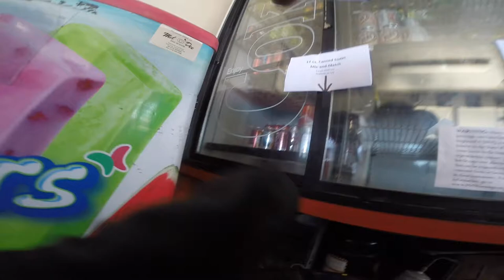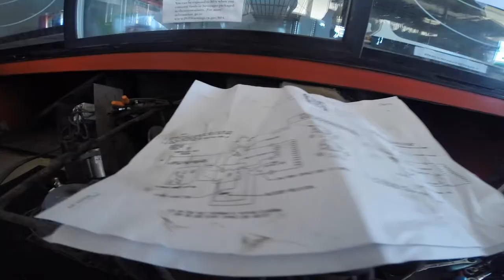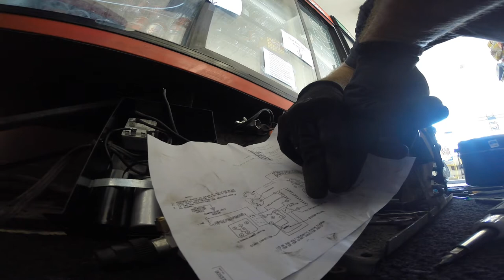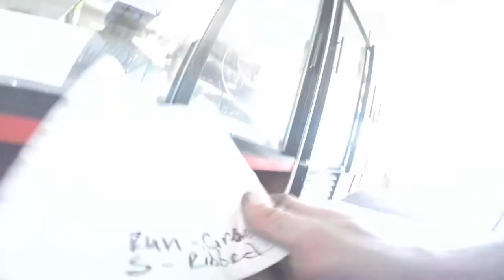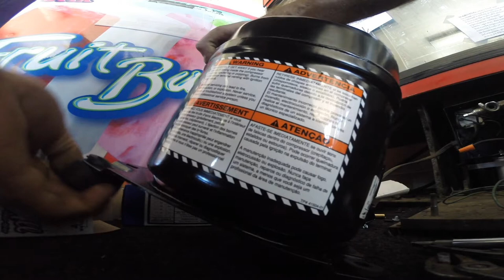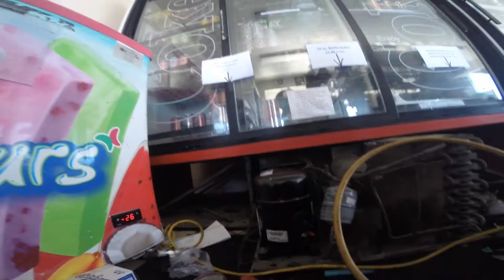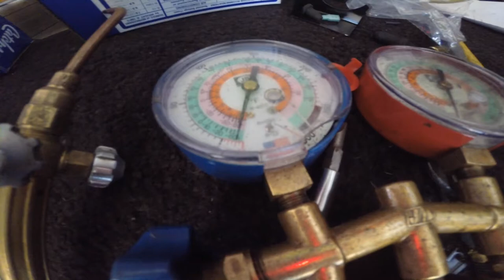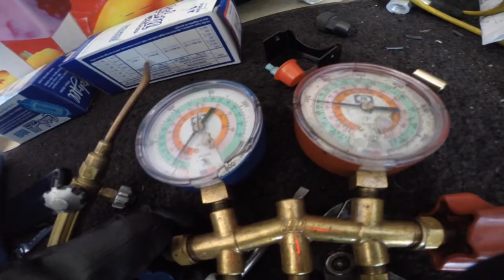HOW TO REPLACE BEVERAGE AIR COMMERCIAL REFRIGERATOR COMPRESSOR. 1080HD.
NEW COMPRESSOR HIGH SIDE SWEAT - LOW SIDE ROTO LOCK (FLARE)

R404A - R502

OLD ONE

PLUS REWIRE COMPLETE - DIFERRENT POTENTIAL RELAY